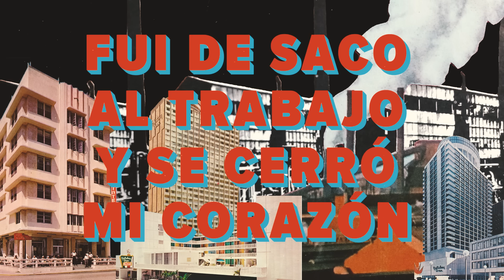francisco, el hombre - Como Una Flor (Lyric Video Oficial)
Lyric video de Como una flor, do disco SOLTASBRUXA (2016), álbum de estréia de francisco, el hombre.

Arte por Leonardo Frizzo de Lucena